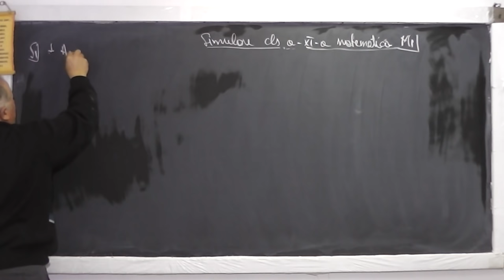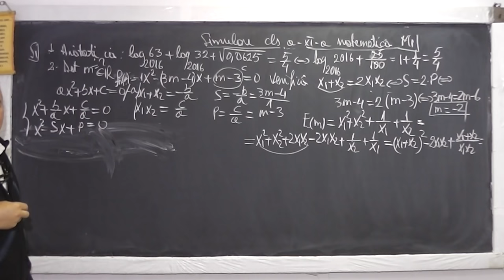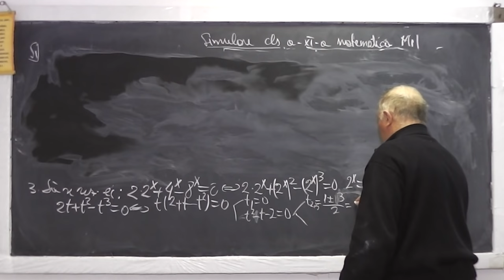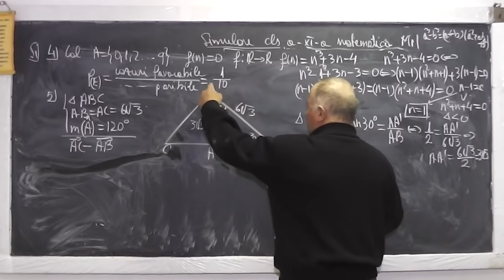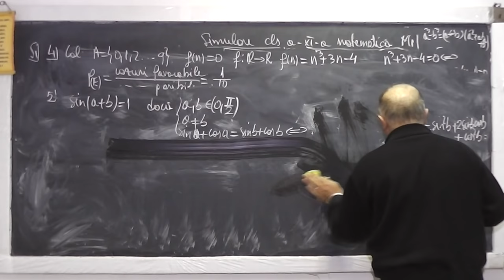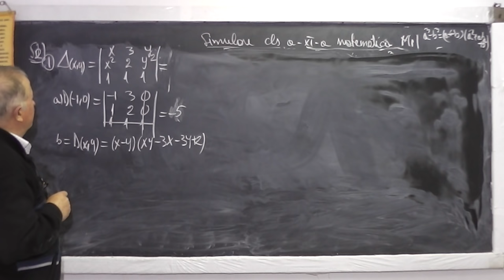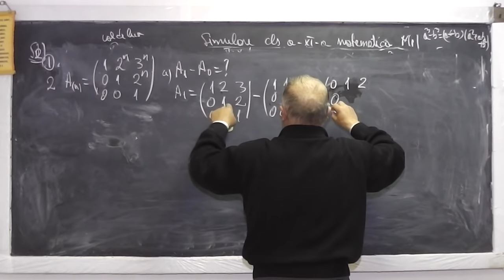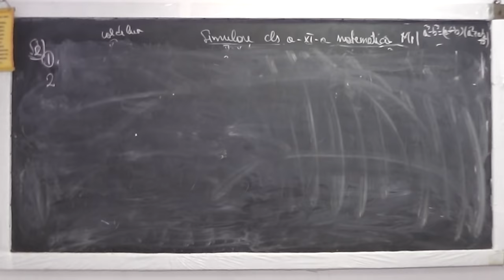Lectia 920 - Simulare 2016 M1 Clasa 11 Logaritmi Exponentiale Fct grd 2 Matrice Inversa Determinanti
Aceste lectii sunt sustinute de voi si daca va sunt utile, as aprecia un Like, Share, Comment - In aceasta lectie de matematica pe care o puteti vedea in direct si pe ne ocupam de o parte din subiectele de la Simulare 2016 M1 la clasa a XI-a, urmand sa continuam cu restul in lectiile urmatoare.